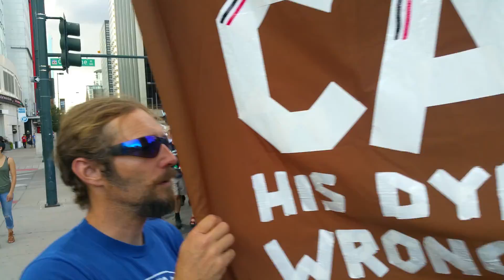August 14, 2015